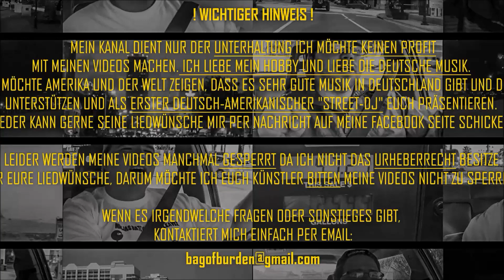Liedwunsch: LGoony-Millionen Euro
This song request was sent in from Markus Carter. I was filming this video in the UCF college campus. This is a great university. It keeps growing so fast. Video for the artists and information for the artists of this song, those who help me with videos, and my connection links are listed below.

Dieser Liedwunsch wurde von Markus Carter eingesendet. Ich filmte dieses Video im UCF Collge Campus. Das ist eine große Universität. Es setzt fort, so schnell zu wachsen. Video für die Künstler und Information für die Künstler dieses Liedes, diejenigen, die mir mit Videos, und meinen Verbindungsverbindungen helfen, wird unten verzeichnet.

ERIC NULPH / AMERIKAS STREET-DJ

"Der Typ, der deutschen Gangsta-Rap in den Straßen Amerikas pumpt" - NOISEY

ACHTUNG!

MEIN KANAL DIENT NUR DER UNTERHALTUNG ICH MÖCHTE KEINEN PROFIT
MIT MEINEN VIDEOS MACHEN. ICH LIEBE MEIN HOBBY UND LIEBE DIE DEUTSCHE MUSIK.
ICH MÖCHTE AMERIKA UND DER WELT ZEIGEN, DASS ES SEHR GUTE MUSIK IN DEUTSCHLAND GIBT UND DIESE
UNTERSTÜTZEN UND ALS ERSTER DEUTSCH-AMERIKANISCHER "STREET-DJ" EUCH PRÄSENTIEREN.
JEDER KANN GERNE SEINE LIEDWÜNSCHE MIR PER NACHRICHT AUF MEINE FACEBOOK SEITE SCHICKEN.

LEIDER WERDEN MEINE VIDEOS MANCHMAL GESPERRT DA ICH NICHT DAS URHEBERRECHT BESITZE
FÜR EURE LIEDWÜNSCHE, DARUM MÖCHTE ICH EUCH KÜNSTLER BITTEN MEINE VIDEOS NICHT ZU SPERREN.

WENN ES IRGENDWELCHE FRAGEN ODER SONSTIEGES GIBT,

For LGoony
LGoony aka Nu Era Kidd aka Goony Louie (Jungs mit Charakter)